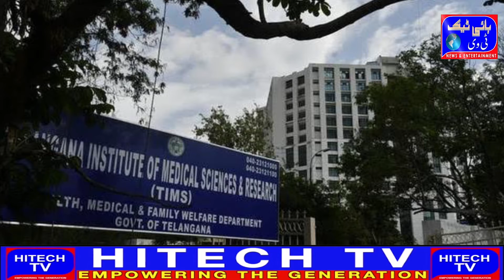Appointments to 199 posts in Telangana Institute of Medical Sciences